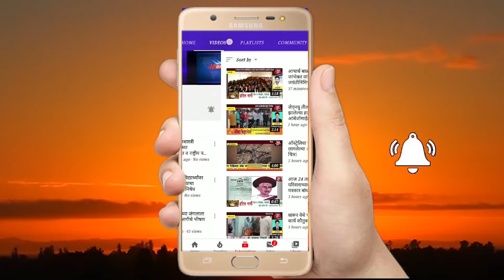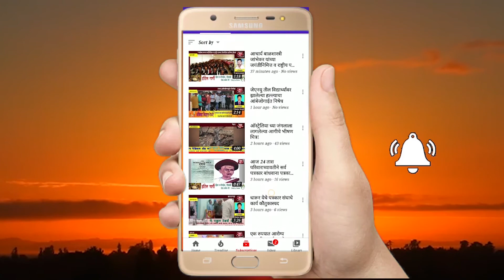करोना-19च्या पार्श्वभूमीवर 200 गरीब कुटुंबांना किराणा वाटप